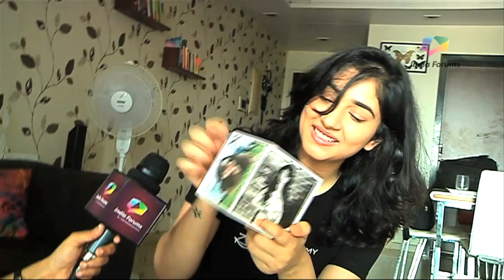Gift Segment with Disha Parmar!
Pretty and popular actress Disha Parmar who was last seen on Pyaar Ka Dard Hai, is overwhelmed to receive love in the form of gifts from her fans. Check out the video...